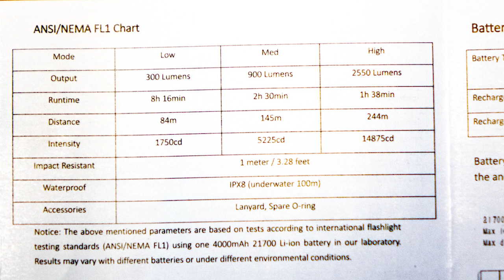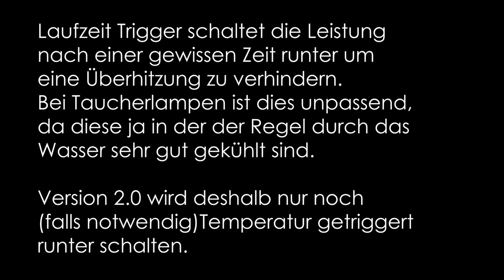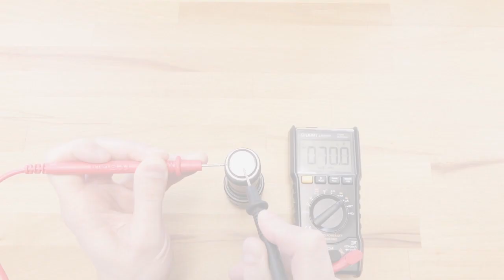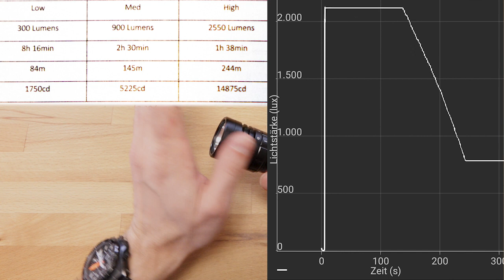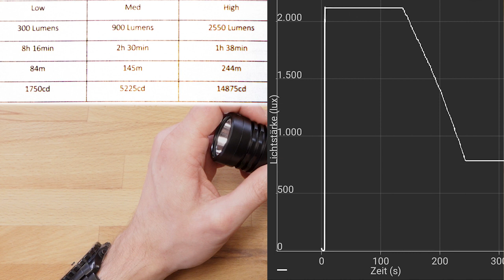Sofirn SD05 Review - Test und Vorstellung der Taucherlampe / Taschenlampe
Die Lampe hat richtig viel Leistung und für eine Taucherlampe in der Leistungsklasse eine mega guten Preis. Leider dimmt sie Zeitgesteuert statt Temperaturgesteuert runter. Alle Details dazu im Video.

Die Lampe für den Test wurde von Sofirn zur Verfügung gestellt. Daher der Hinweis auf "bezahlte" Werbung.